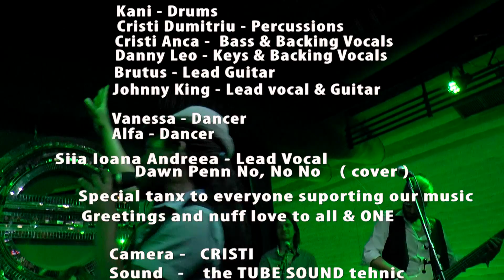Johnny King & The Zion Gate - Teaser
the Zion Gate crew is a live project with Johnny King lead vocal. live show with many elements and styles of dance, electro reggae, ragga - Hip Hop, dubstep... we play cover songs, old & actual hits and personal songs... here u got a little summary. for: Parties, Clubing, Wedding, Festivals...Dancings
Blessed love to all & ONE